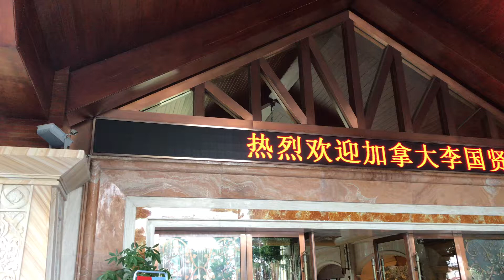Welcome CANADA Joe Li and Hakka Canadian Association Delegates